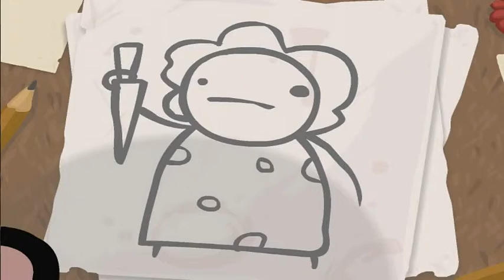Binding of Issac Episode 1 | What is this Game?!?